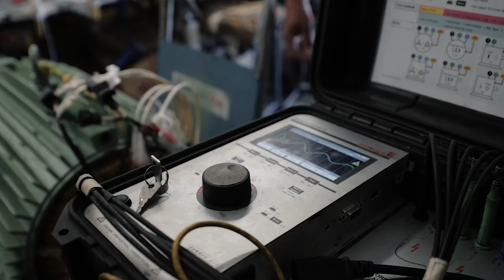LIKER MOTORS - Javítás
LIKER MOTORS - Dévaványai Villamosgép tekercselő üzem
Javítási részleg /2021/

Sort of Canon L lenses and Sigma Art Lenses